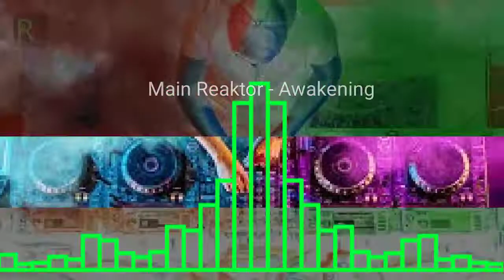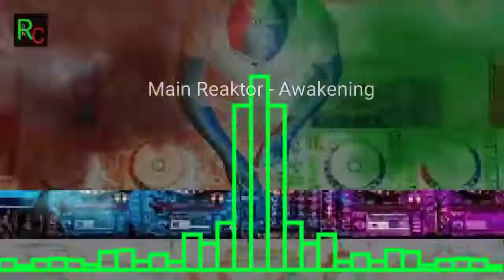Main Reaktor - Awakening